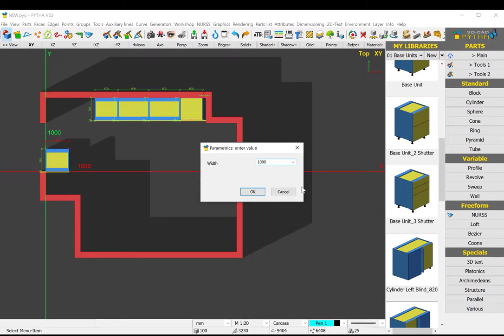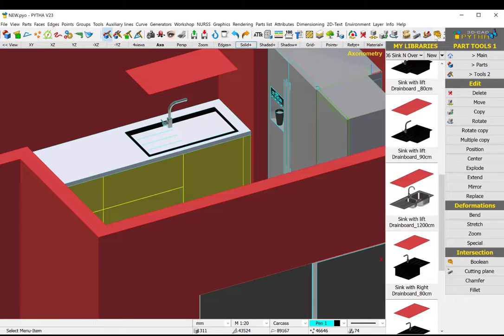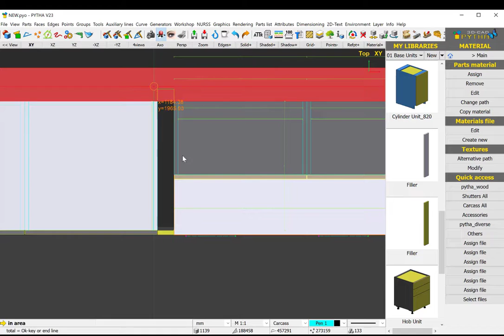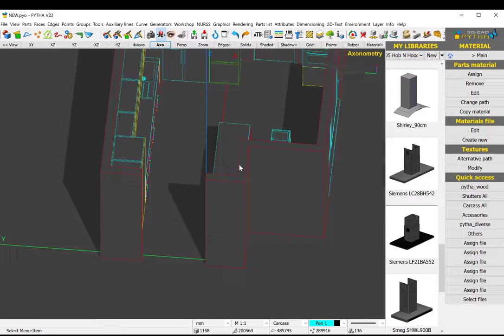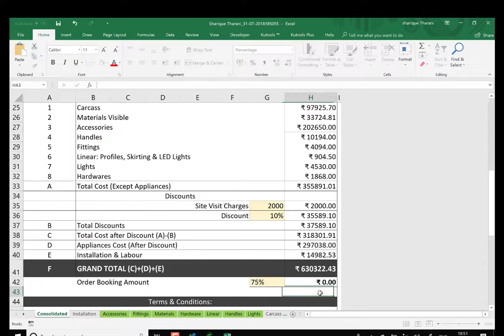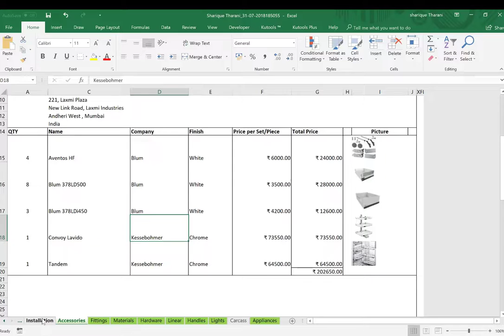Pytha Design To Quick Quotations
Watch this video if you own a Kitchen Design Studio, or if You are a manufacturer with a big dealers network and wish to centralise your product range with your dealers and sub dealers network.